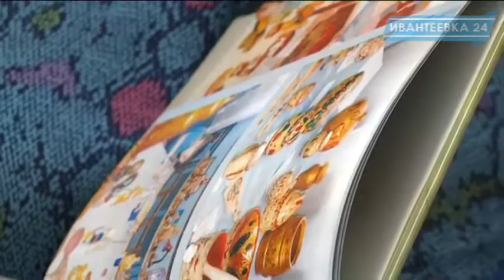Выставка работ Центра развития и творчества г.Ивантеевка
На грани творчества, искусства и красоты. Ивантеевский центр развития творчества детей и юношества празднует пятидесятилетний юбилей. Первая грань в череде юбилейных торжеств - экспозиция в выставочном зале центральной городской библиотеки. Торжественное открытие которой состоялось 5 июня.